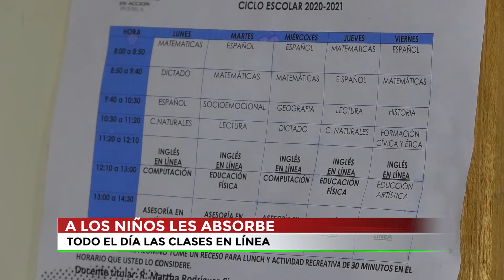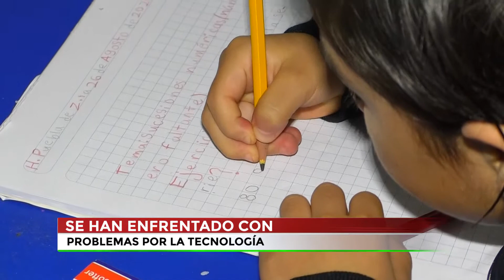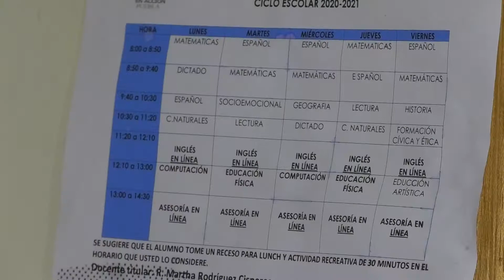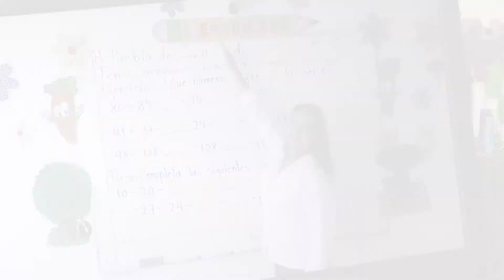Días de adaptación para los alumnos de la educación a distancia.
🔴 El regreso a clases tuvo muchas caras, para el pequeño Iker han sido días de trabajo duro y adaptación... ha pasado hasta 9 horas adecuándose a la nueva rutina. Este es su día a día.
 Luis Garnica para @Canal13Puebla